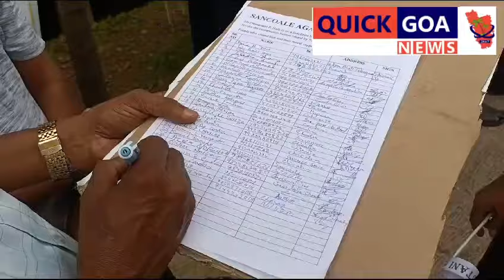THEY FORCED US TO PUT A DEFORMATION AGAINST THEM.